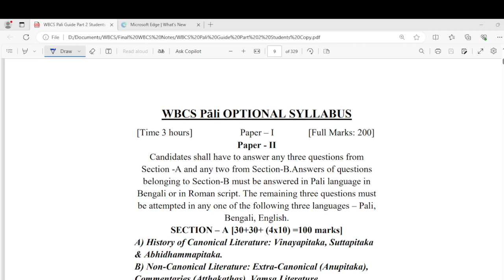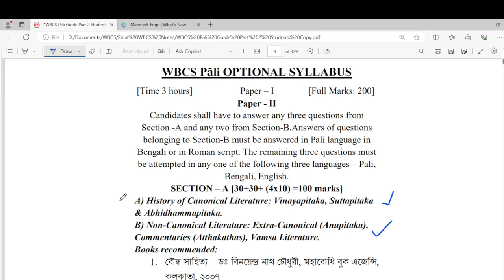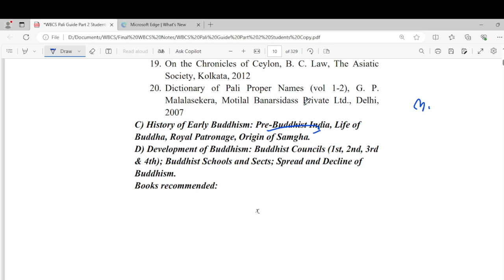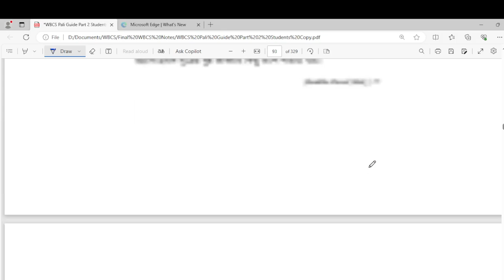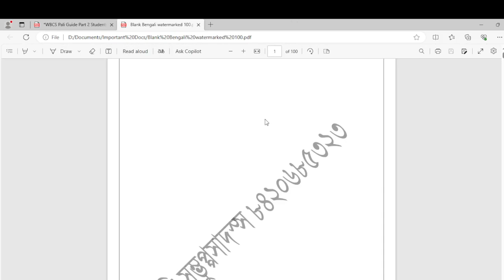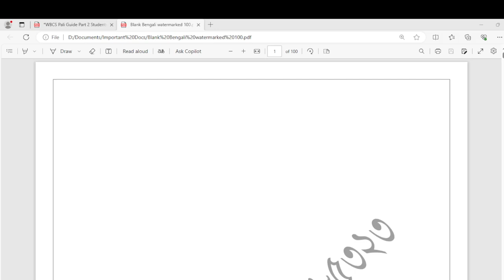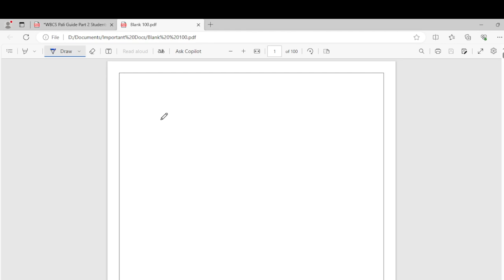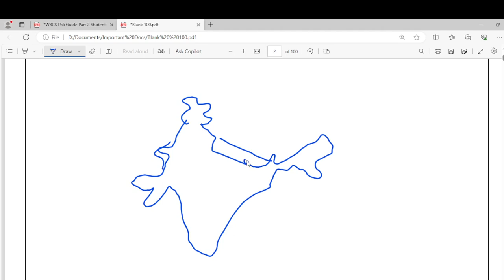7b WBCS Pali Optional Class | Paper II | Sec A | Life of Buddha | Part 1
Paper II, Sec A, Class 7 | Life of Buddha | Part 1